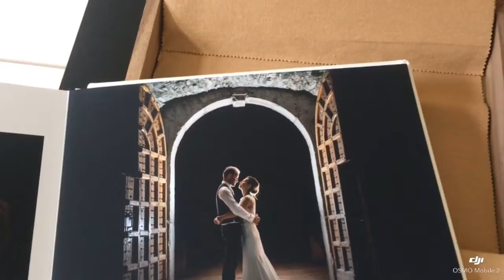Wedding Album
White leather Album & Prestige box